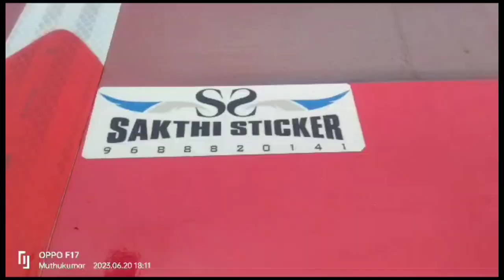K R Travels Bus sticker work//SakthiSticker karaikudi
Travels Bus sticker modified@sakthistickerkaraikudi3346